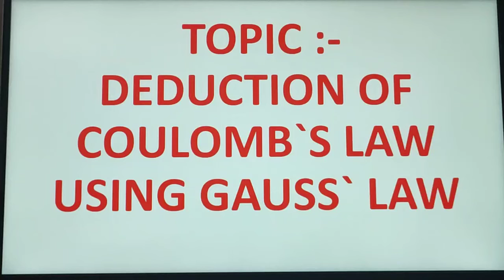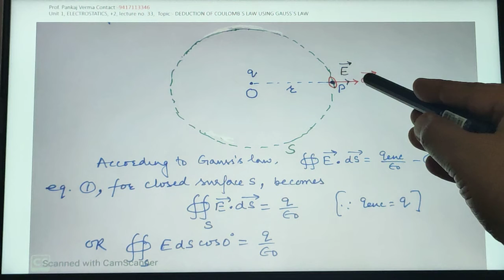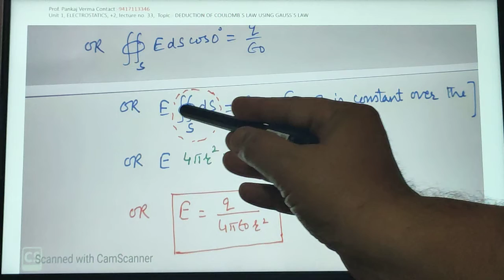Deduction of Coulomb's law using Gauss's law,+2,lecture-33